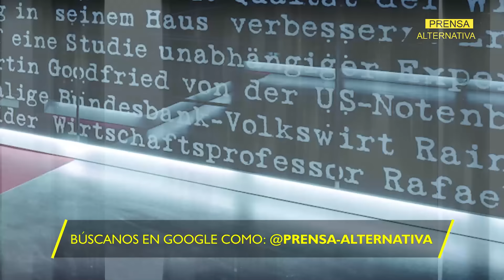Se revelaron operaciones encubiertas de EEUU!!!!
EEUU tiene un plan “secreto” para atacar a Irán sin que nadie le eche la culpa. ¿El problema? Bloomberg lo ha delatado y ahora debe esperar la respuesta de Teherán, que seguro lamentarán.

Director General: Juan José del Castillo - El Jota
Jefe de Prensa: Enzo Anchante REV100001JP01
Jefe de Redacción: José María Salazar REV10001JR
Redactor: Ari Adna

Org
JR3
L02
E01
ene2024PA

Info0
Pr1
RA3000
Loc2
Edt1